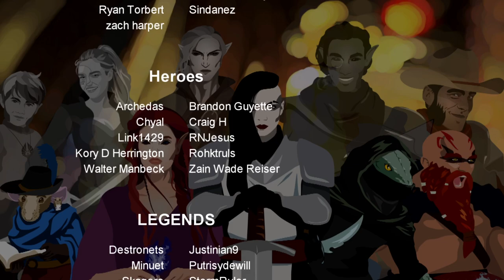Heresy Forgeron - c4e16 - Pathfinder 2E Age of Ashes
The 2 Perception show brings you full actual play TTRPG campaigns from Paizo's new Pathfinder Second Edition roleplaying game.

After a slew of tech issues, life problems, and a whole new studio- WE'RE BACK! The "Hidden Forge" is the Triad's base of operations in Kovlar. Investigating the bunker, we might learn why they're here...